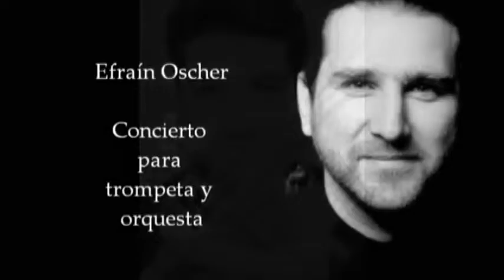Alonso Escalante Director del Teatro del Bicentenario